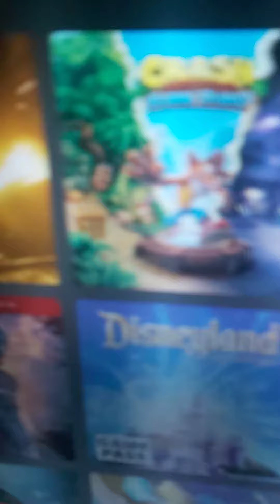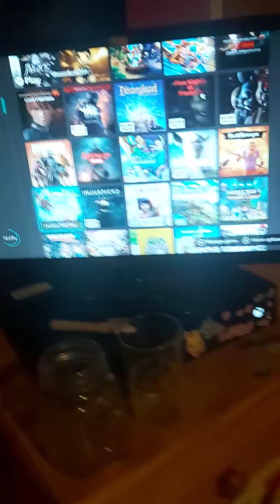25 February 2021